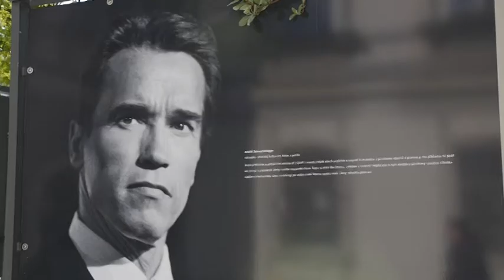Fotograf Josef Adlt fotil na Boleváku